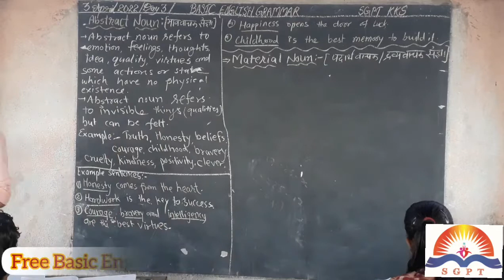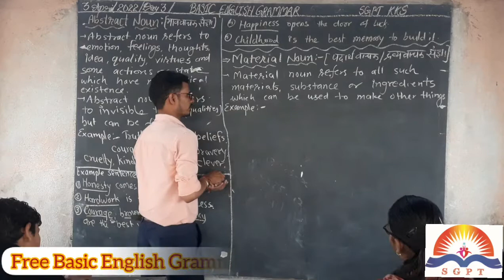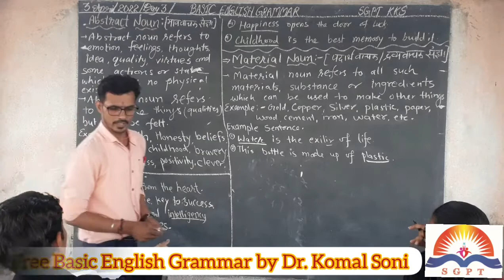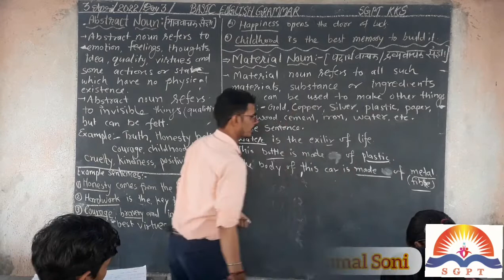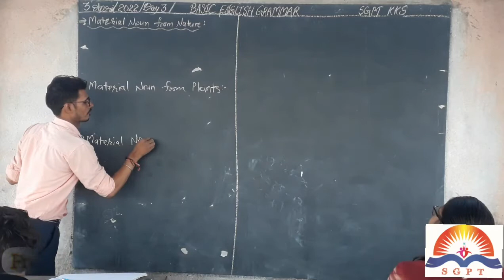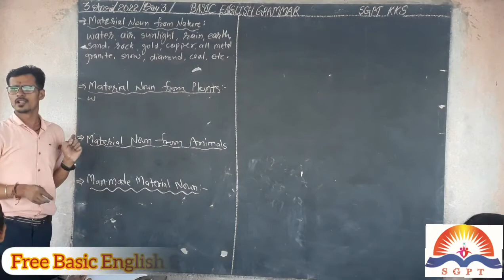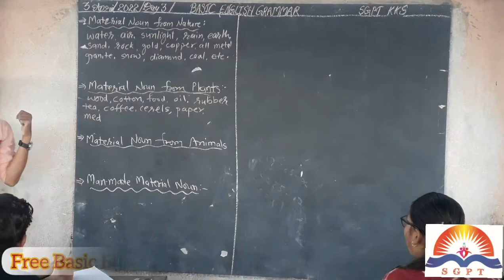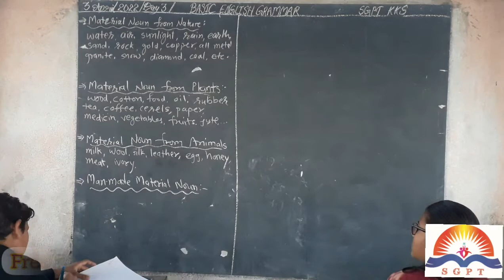Material Noun(द्रव्य वाचक संज्ञा) | Free Basic English Grammar by Dr. Komal Soni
Free Basic English Grammar @Dr_Komal_Soni